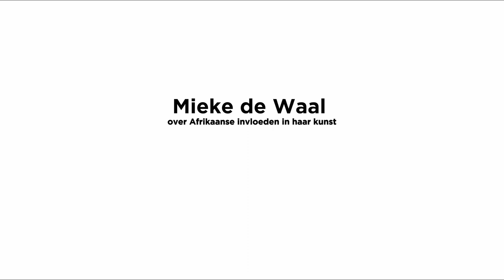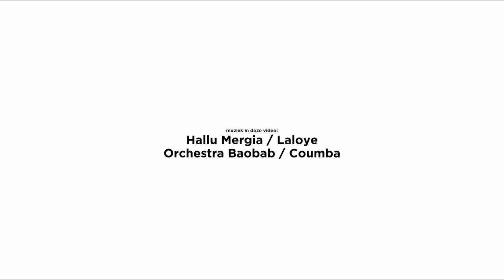Kunstenares Mieke de Waal over Afrikaanse invloeden in haar werk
Mieke de Waal (gediplomeerd kunstenares en antropologe) is geboren in Zuid-Afrika maar verhuisde als kleuter naar Nederland. Lange tijd voelde ze schaamte als het ging om de geboorteplaats in haar paspoort, gezien het toenmalige apartheidsregime. Want wat zou er van haar geworden zijn als ze daar als witterikje was opgegroeid? De laatste jaren heeft Mieke meerdere reizen naar Afrika gemaakt, waaronder naar haar geboorteplaats Pretoria, en de schaamte heeft plaatsgemaakt voor inspiratie. Inspiratie voor nieuwe schilderijen en collages met Afrikaanse invloeden. Meer info over Mieke en haar werk